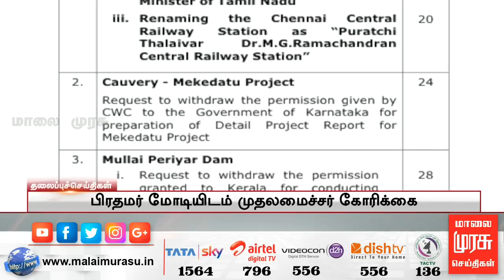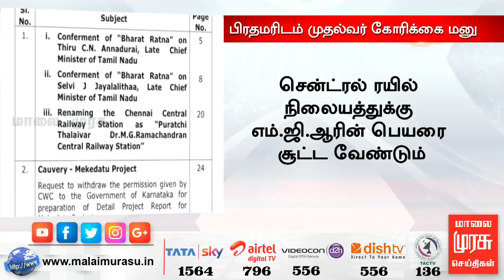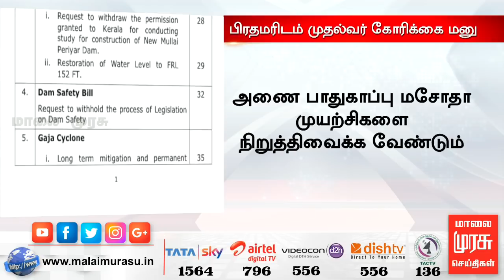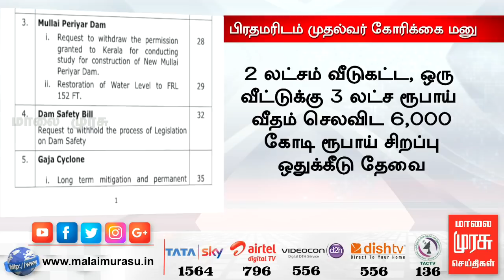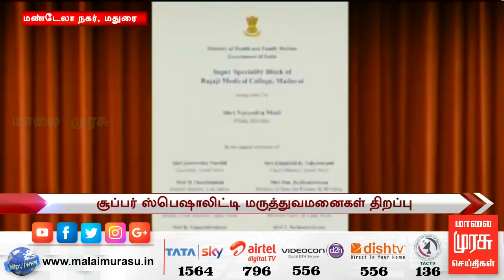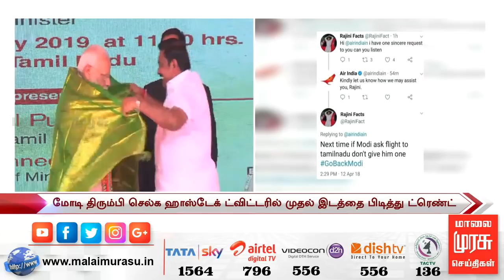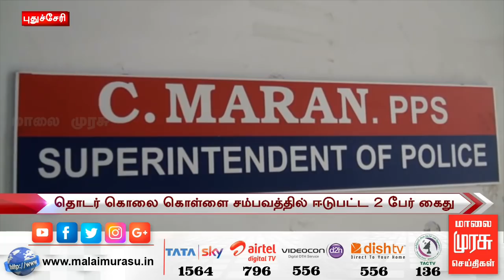News 5 PM | 5 மணி செய்திகள் | Malaimurasu 27/01/2019